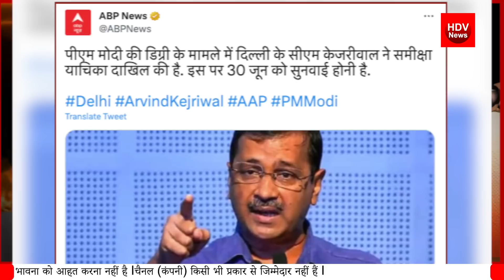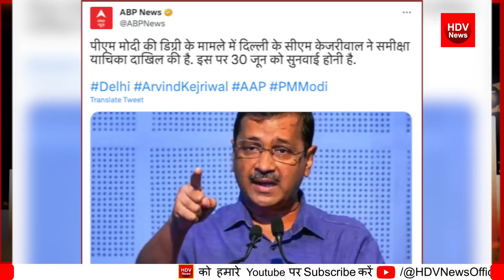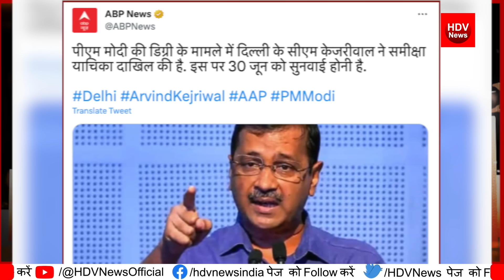गुजरात HC ने केजरीवाल पर ठोका 25,000 जुर्माना, केजरी ने लगाई फिर याचिका मोदी डिग्री पर फंसे केजरीवाल